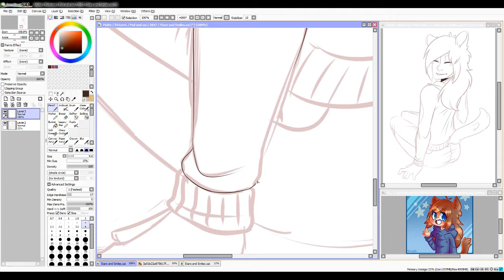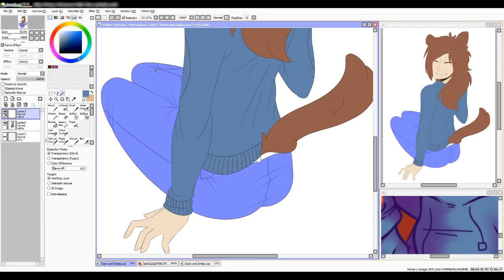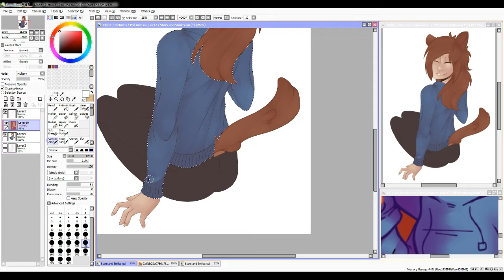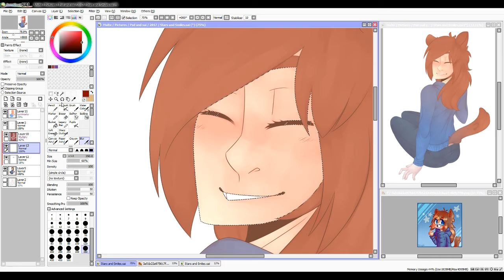Speedpaint - Stars and Sparkles [Gift for Chu-Chan]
!13+!
The use of bright colors and a cartoony art stlye in my videos is no indicator of being intended for children, and is simply an artistic choice.
Videos may contain mature language, images or topics, and are therefore not recommended to viewers under the age of 13.
Intro: Vexento - Thirsty?

Check my Channel Description for my Art Status thank you :)